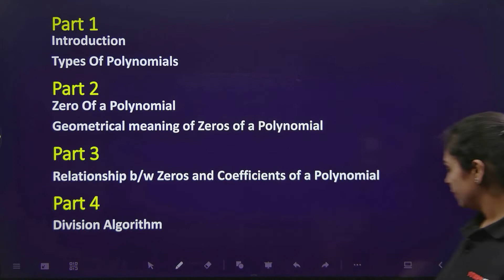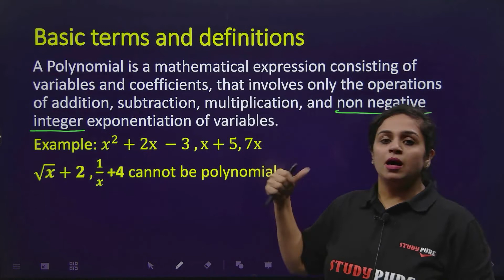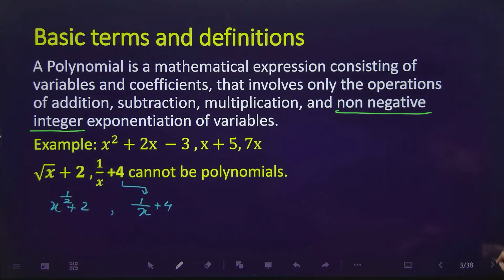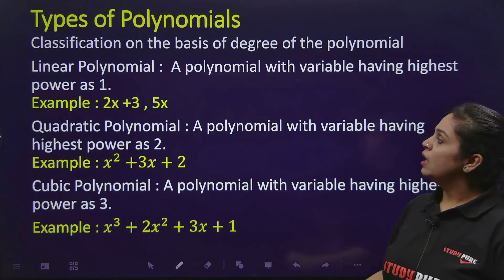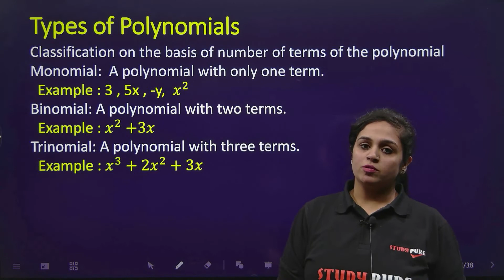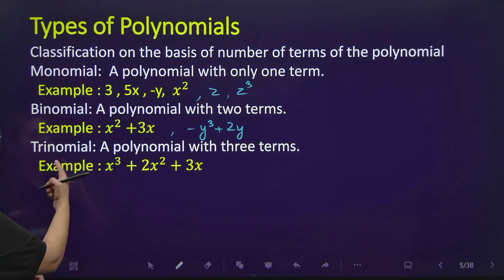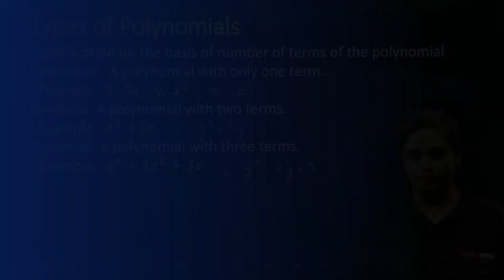Class 10 Maths Chapter 2 | Polynomials | Part 1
Polynomial is an expression that consists of variables, coefficients, with various mathematical operations like addition, subtraction, multiplication, division, and a non-negative integer exponent. Also, the highest power of x or the variable in a polynomial is known as the degree of that polynomial.